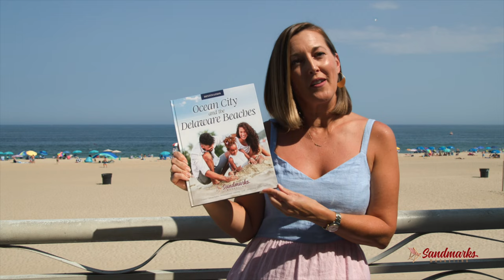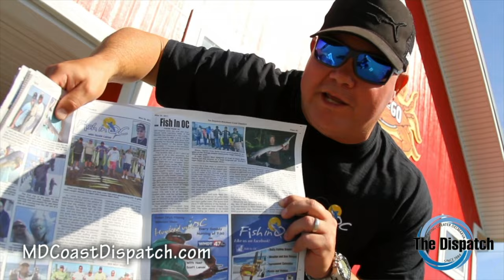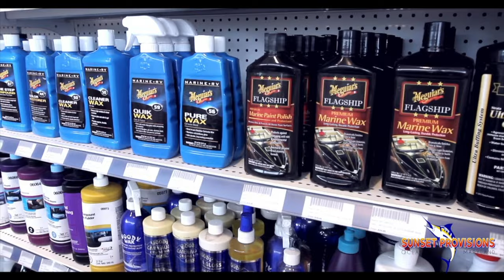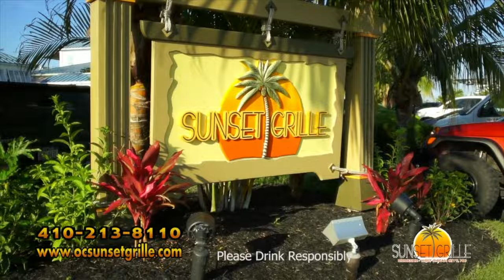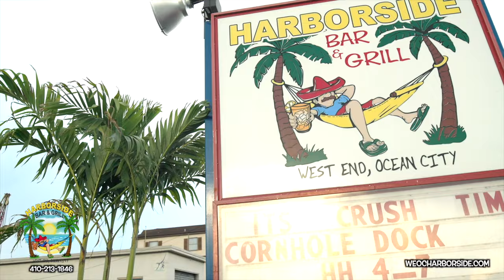'Hooked On OC' - Episode #389 - 'Not as Easy as it Looks'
"Hooked On OC" - Episode # 389. Join host Scott Lenox on the Reel Current with Captain James Coane fishing for Mahi and Swordfish. We also stop by Atlantic Tackle for another edition of "Angler's Advantage." 24th episode for the 2023 season. unscene